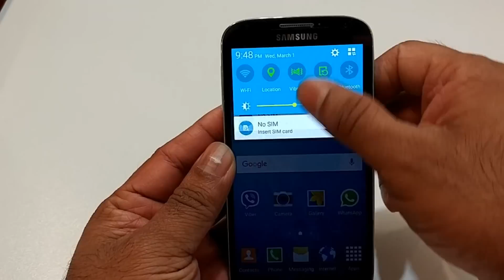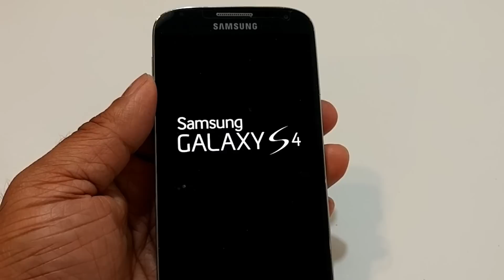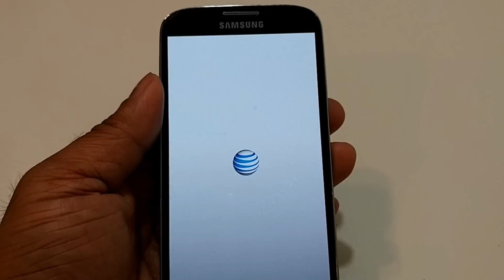How to fix Unable to Detect SIM Card | SIM Card removed issue on Samsung Galaxy S4 | Simple Fix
Hi guys. for those who are having issues with the Sim card, this is a simple fix. This will show you How to fix,  unable to Detect SIM Card | SIM Card removed issue on Samsung Galaxy S4

Click on these links to get  Samsung Galaxy phones for free. You might not need to fix your phone after all :)